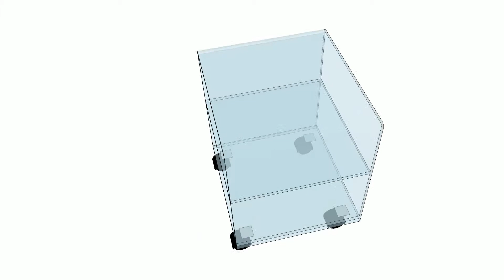Caisson sur roulettes avec tablette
Table d'appoint à roulettes et tablette :

Cette petite table d'appoint changera aisément de place grâce à ses roulettes au bureau ouà la maison. En plexi coulé (le 1er choix qui ne jauni pas). Les meubles en plexi ne surchargent pas votre intérieur car la transparence de ce matériau, équivalente à celle du cristal, vous fait oublier la place occupée. Fabriqué en nos ateliers en Lorraine, près de Verdun.

Caractéristiques :

- 4 roulettes
- 1 tablette intermédiaire ménageant 2 espaces de 19 cm  de hauteur
- 43/39 de profondeur exter - Hauteur 49 cm
- Plexiglass épaisseur 1 et 1.5 cm
- Livré non monté (4 vis à mettre)